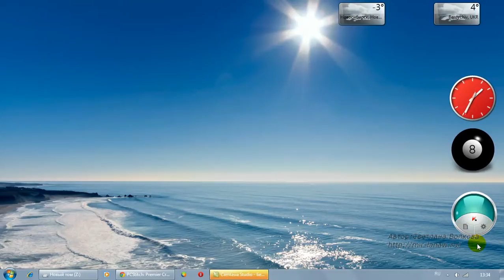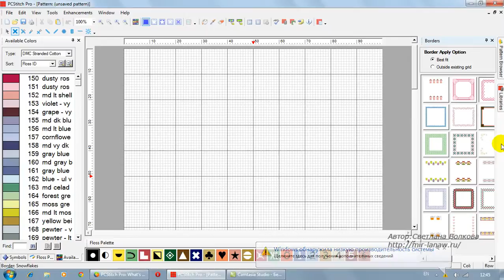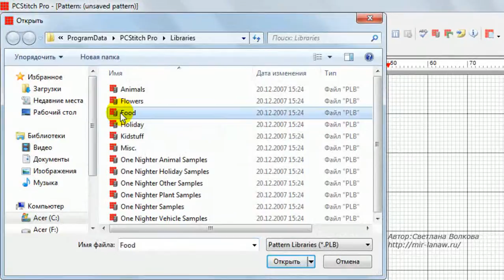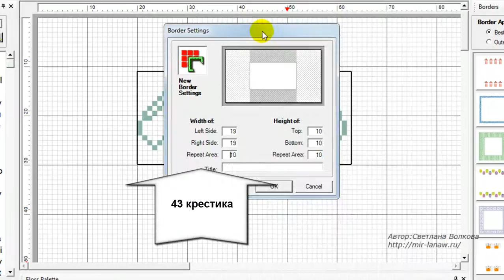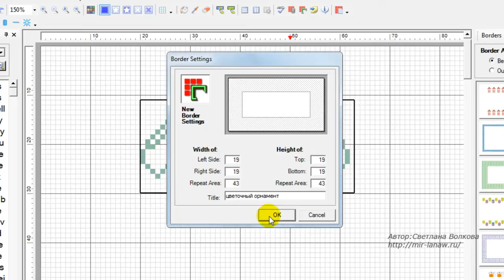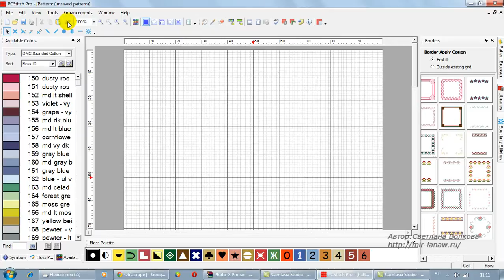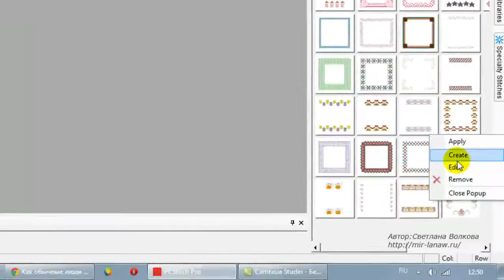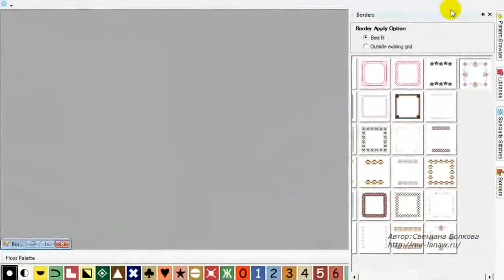PCStitch Pro 9 - встроенная функция бордюров Borders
В этом видео-уроке рассказано, как в программе PCStitch Pro 9 легко и просто можно создавать новые бордюры с помощью встроенной функции Borders , редактировать их, а также, каким образом можно применить дизайны встроенной библиотеки Libraries. Подробности на сайте